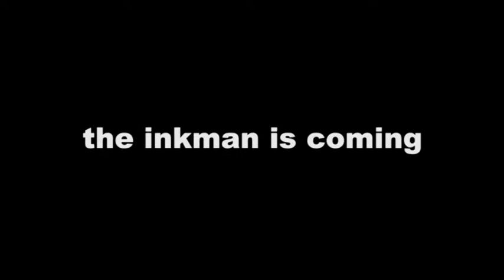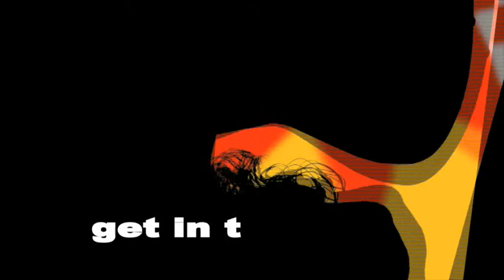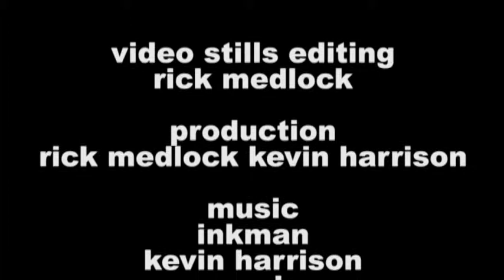inkman-kevin harrison/Rough cut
This is Rick Medlock/Kevin Harrison Video for the original mix by Kevin recorded in 1981 for the Fly Ep. The three track e.p featured Kevin, Rick Medlock, Horace Panter, Lynda Wulf and David Gedney. The three tracks were Fly; Views Of The Rhine; and Ink Man composed and sung by Kevin Harrison with Lyrics by David Lebens-Wankling.Sleeve Art by Mark Osborne for Obvious Products. Produced by Kevin Harrison for Consumer Disk.